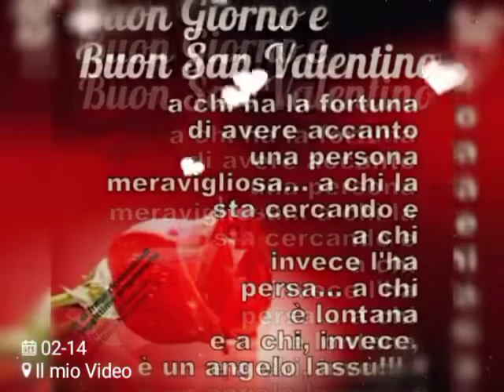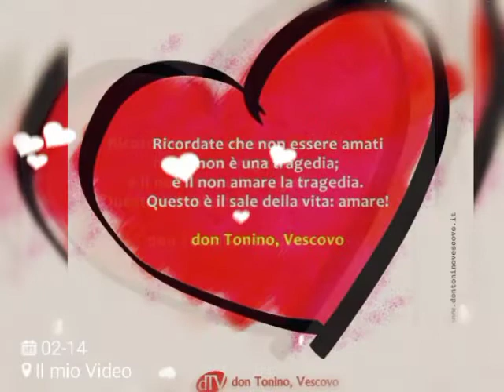Buon San Valentino a tutti,auguri a tomboy Vale ❤️ a Me ❤️a tutti ❤️❤️❤️❤️❤️❤️❤️❤️❤️❤️❤️❤️❤️❤️❤️❤️❤️